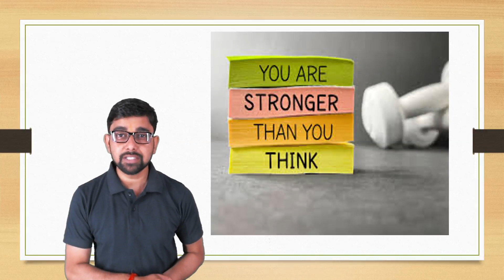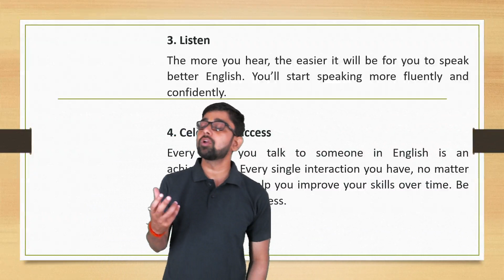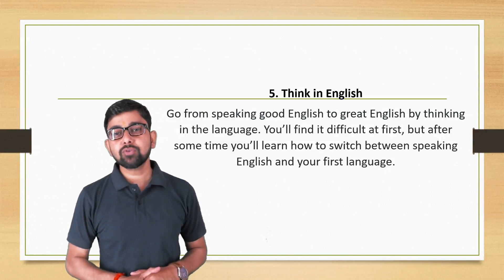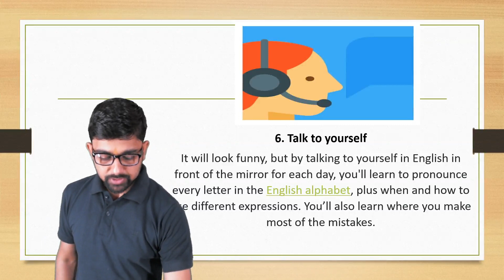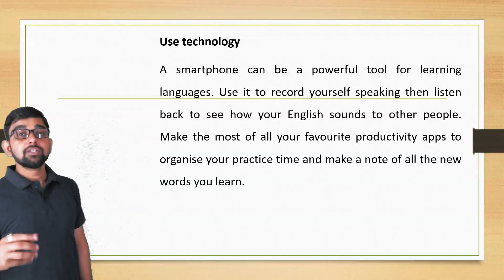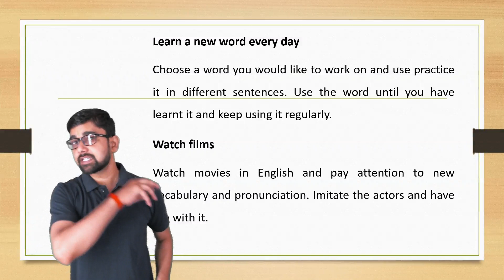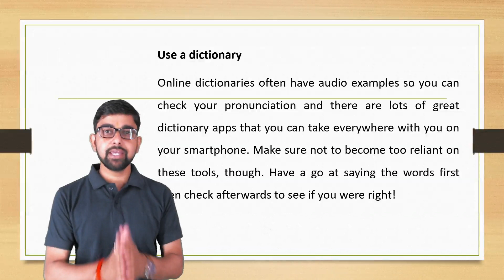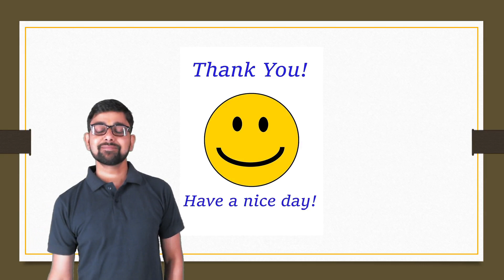10 TIPS TO LEARN ENGLISH FASTER | Spoken English | Class-01 | Ashutosh sir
10 TIPS TO LEARN ENGLISH FASTER | Spoken English | Class-01 | Ashutosh sir |
Spoken English | Class-01 | Ashutosh Tiwari |